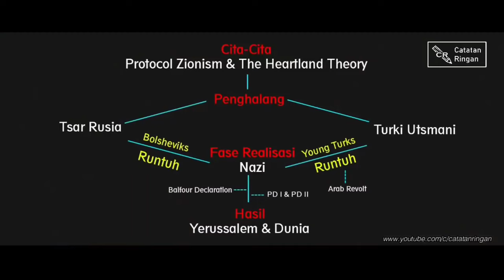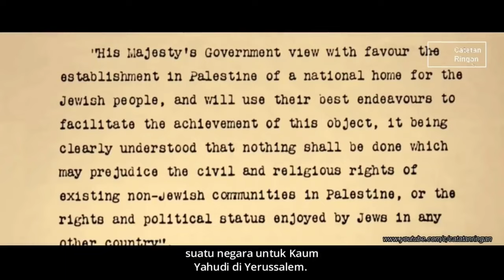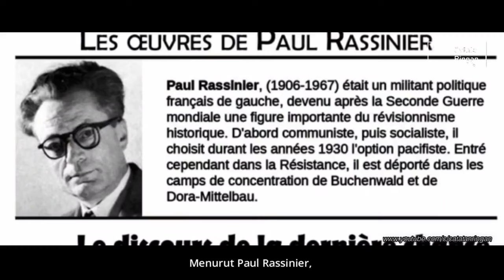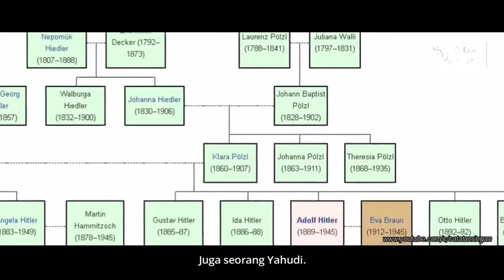TIGA PEMIMPIN DUNIA MASA LALU (reupload)